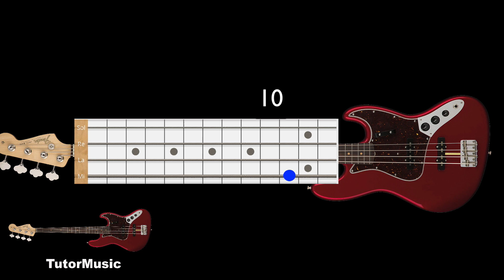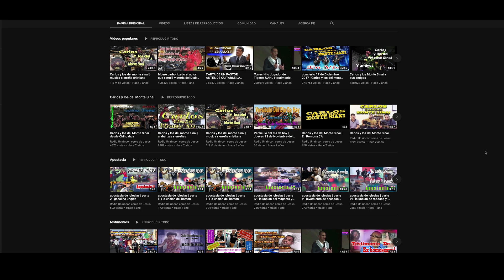Tutorial ejercicios como tocar el bajo con mas rapidez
Bendiciones hermanos ;   en este video, voy a enseñarle estos ejercicios, para el bajo, son ejercicios fáciles que le ayudaran a ser mas rápidos con las manos. y a si  poder tocar el bajo con mas rapidez,
 bendiciones.

Y si te saque una sonrisa  dale un  ME GUSTA  compártelo con tus hnos en Cristo  en Facebook o Twitter  o en cualquier  Redes Sociales y   no te olvides suscribirte,  y dale clip a la campanita y deja tu comentario en la parte de  bajo.

Bendiciones y recuerden:  Que todo lo podemos en Cristo  Jesus AMEN.